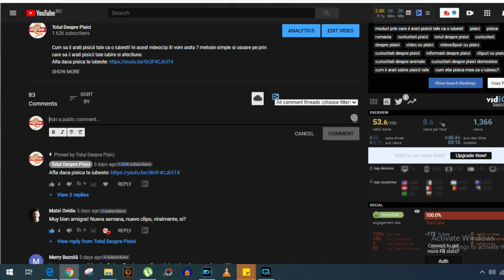Greseli Facute De Stapanii De Pisici - Nu le mai face!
In acest videoclip iti voi spune cele mai mari greseli facute de stapanii de pisici, astfel incat sa nu le faci si tu sau daca le faci, atunci sa nu le mai repeti.

🔔Despre ce este vorba in acest canal
In acest canal veti afla totul despre pisici.
Tot ceea ce trebuie să știi pentru a avea grijă cum trebuie de pisica ta.
Cele mai bune sfaturi pentru a putea înțelege mai bine pisicile tale.

Tratează-le așa cum au nevoie, nu așa cum vrei!

Incercam sa ajutam lumea sa inteleaga mai bine pisicile, astfel încât mai multe pot fi adoptate în casa lor pentru totdeauna.

☑️Daca iti place ce vezi atunci cu siguranta iti va placea si pagina noastra de facebook!

⚠️Daca vrei sa nu ratezi niciun video viitor atunci nu uita sa te abonezi siiii sa pornesti notificarile!!!

✅Daca v-a placut acest videoclip, dati like si distribuiti-l! Aici veti afla totul despre pisici.